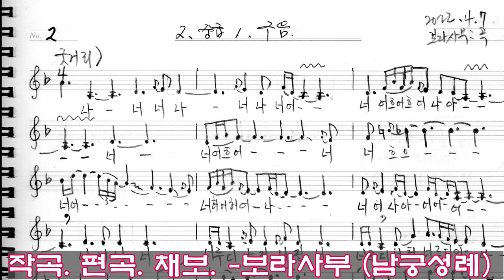따라간다 심청가 배우기3 토요풍류당 보라사부221015 판소리 남도민요 육자배기 흥타령 가무악 구음 가야금산조병창 북장구 배우기